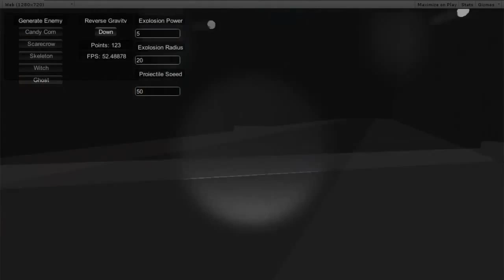YESDED[666] = Skeleton Army Primer; Reanimating the Dead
Have a very Hopoo Halloween.